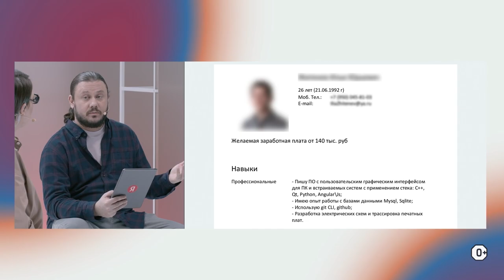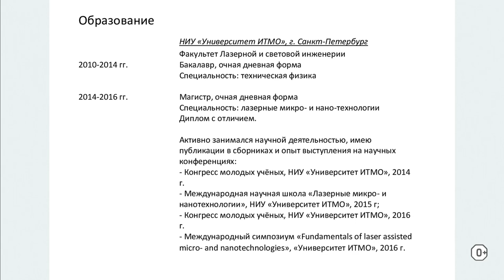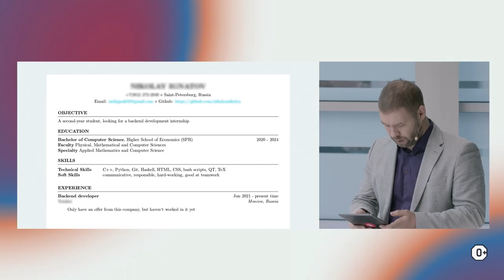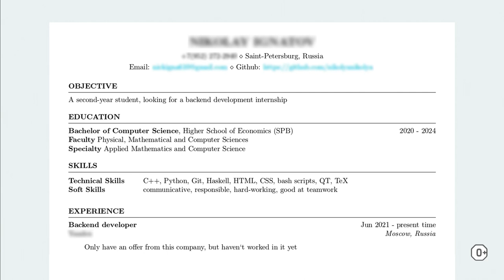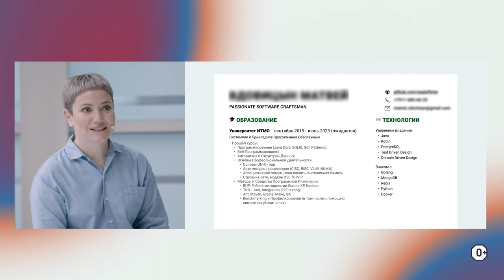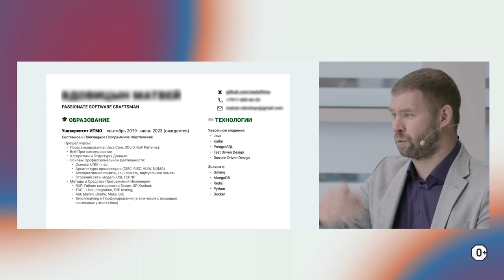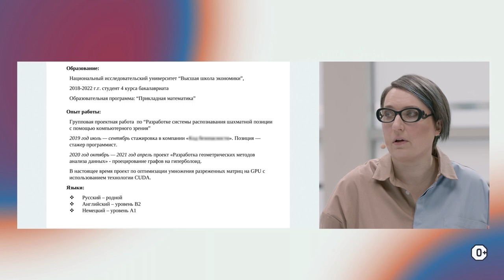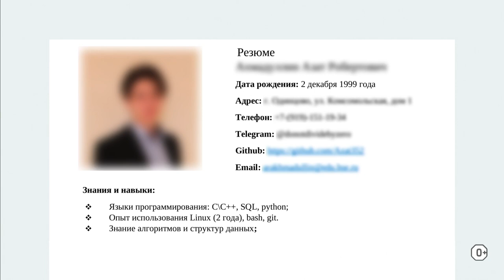Разбор резюме в прямом эфире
В 2021 году IT-рынок — это рынок кандидата. Но грамотно составленное резюме — по-прежнему важный этап на пути в компанию, где вы действительно хотите работать. Ведущие российские эксперты в области HR и руководители разработки расскажут о том, как составить резюме, чтобы оно выгодно выделяло вас на фоне других и обсудят самые распространённые ошибки кандидатов. Также поговорим о трендах: существуют ли они в составлении резюме и насколько им нужно следовать.